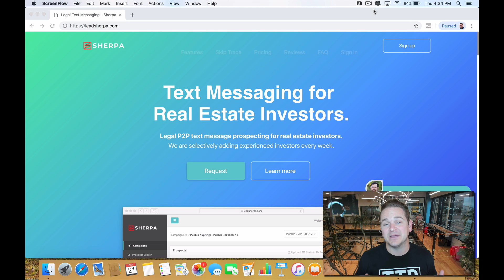$115,000+ in 6 Weeks with Text Blasting!!!